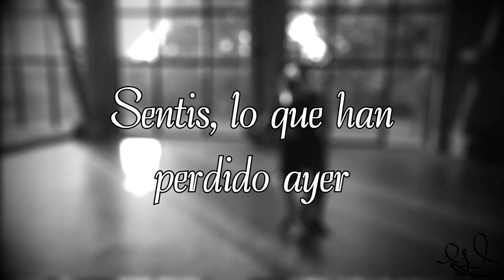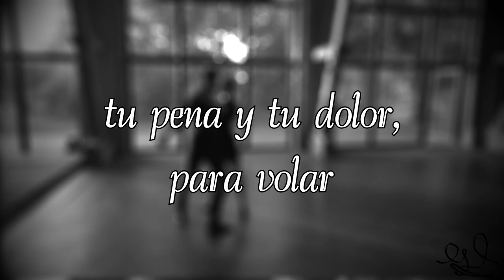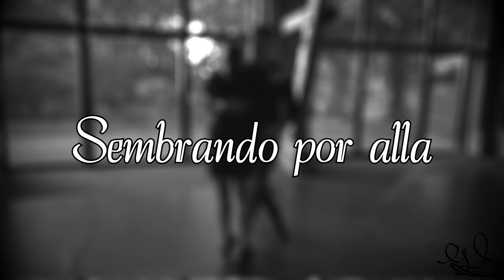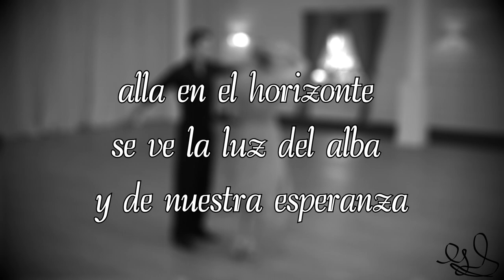Ikuo Abo - Viento (Lyrics)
Abo Ikuo, nacido el 20 de abril de 1937, fue un interprete, compositor, profesor de español y tango.
Homenaje a Ikuo Abo, gran artista.

Viento - Composición:
Acordeón: Coba (Yasuhiro Kobayashi)
Bandoleon: Ryota Komatsu
Contrabajo: Hiroshi Yoshino
Letras por: Hideto Nishimura, Ikuo Abo
Arreglos por: Coba
Piano: Febian Reza Pane
Productor: Coba
Violín: Kumiko Kondo
Vocales: Ikuo Abo

Descargo de responsabilidad: No soy dueño de nada más que la edición. Los recursos utilizados en el video pertenecen a sus respectivos dueños.